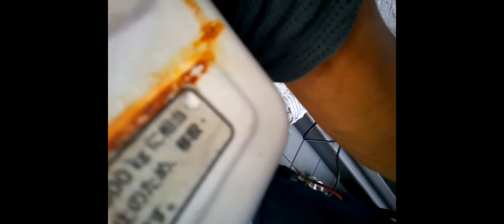エアコン取付No8